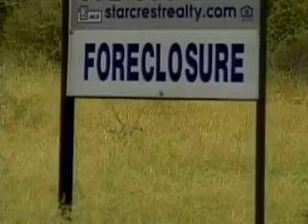MoneyWatch (CBS News)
Warren Buffet surpasses Bill Gates as the richest man in the world.  And home foreclosures are at an all-time high.  Alexis Christoforous reports. (CBSNews.com)